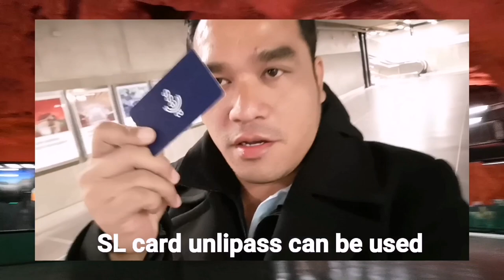Art in the Subway | Stockholm Sweden Vlog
The Stockholm subway system is said to be the world's longest art exhibit - 110 kilometers long. Traveling by subway is like traveling through an exciting story that extends from the artistic pioneers of the 1950s to the art experiments of today.

Over 90 of the 100 subway stations in Stockholm have been decorated with sculptures, mosaics, paintings, installations, engravings, and reliefs by over 150 artists. The Kungsträdgården subway station looks like an archaeological excavation, with the remains of the old Stockholm Makalös palace. At Östermalmstorg the artist Siri Derkert highlights women's rights and peace and environmental issues